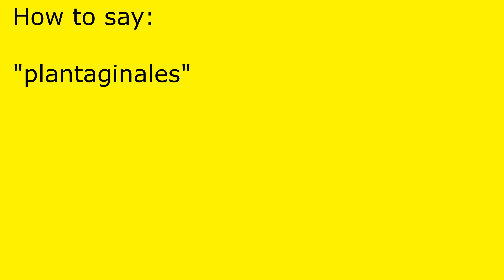How to pronounce plantaginales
plantaginales pronunciation.